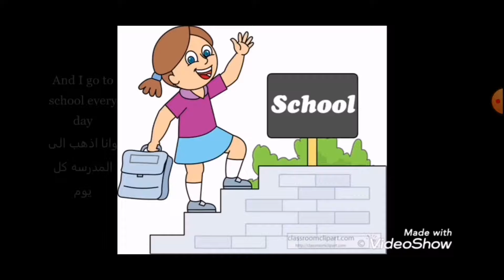Verb Go الفعل يذهب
yo go verbs chart
yo go verbs in English
100 most common verbs
English go verbs
go conjugation
yo go verbs
تعليم اللغة الانجليزية للاطفال بطريقه سهله وممتعه
 تعليم الإنجليزية للاطفال مع فقرات رسم , نقوم بتمارين رياضيه ونعرف اسم كل حركه نقوم بها باللغه الانكليزيه
  learning english for kid with drawing and play sport
english learning with Yousif and Tala